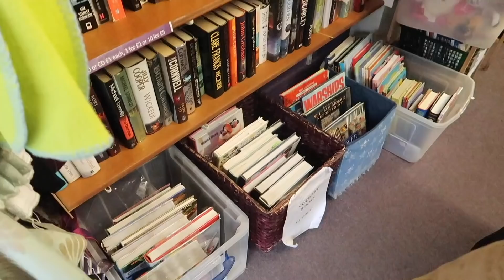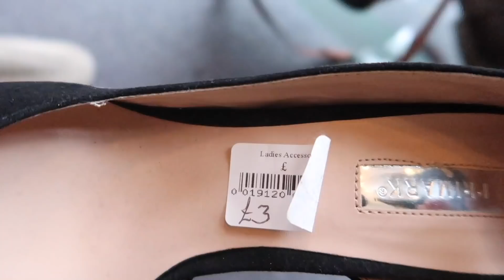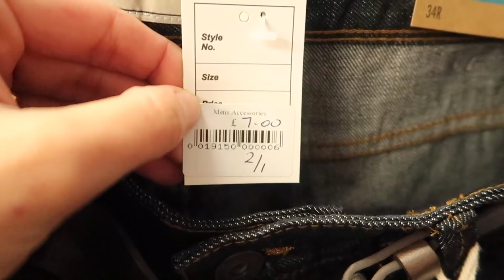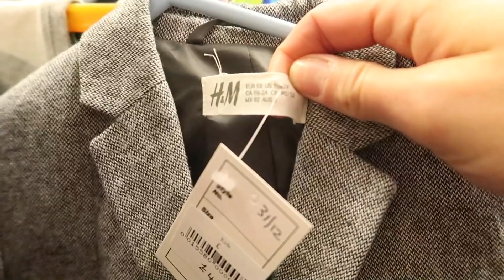NO PROVADOR DO BRECHÓ | LOOKS E PREÇOS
Mostrei pra vcs o que tem no Brechó aqui perto de casa, os valores das roupas e o quanto as roupas são baratas, mesmo sendo roupas de marcas famosas!